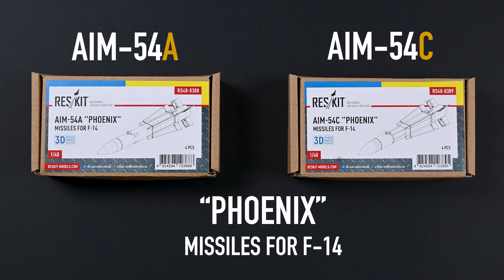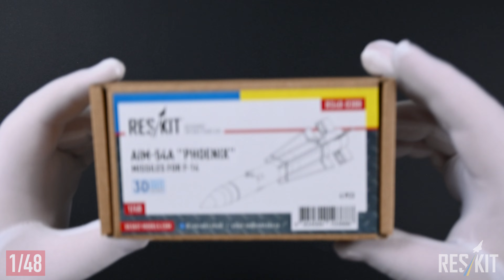Unboxing of ResKit RS48-0388 and RS48-0389 AIM-54 "Phoenix" Missiles (1/48)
Unboxing videos are always exciting, and this one is no exception! In this video, we are unboxing the ResKit RS48-0388 and RS48-0389 AIM-54 "Phoenix" Missiles, both designed for F-14 aircrafts. Each set comes with four 1/48 scale models of the missiles, making it a perfect addition to any aviation enthusiast's collection.

The attention to detail on these models is incredible, with each part intricately crafted and painted to accurately represent the real missiles. These missile sets are also easy to assemble, making it a great option for model builders of all levels.

Whether you're a model building hobbyist or simply an aviation enthusiast, these ResKit AIM-54 "Phoenix" Missiles sets are a must-have. So sit back, relax, and enjoy the unboxing experience as we take a closer look at these impressive missile sets.